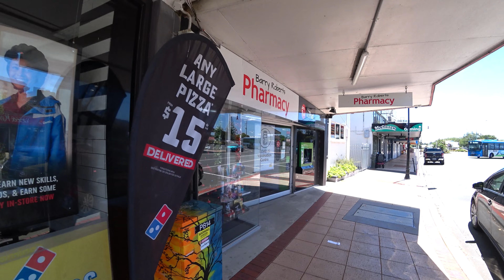[4K] Huntly - Walking Tour, Waikato, New Zealand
I had a chance to make a brief stop in Huntly - a town with an ambiguous reputation. It was on State Highway 1 until Huntly bypass opened in March 2020. Thus, the volume of transit traffic has decreased significantly, which led local businesses to struggle even more.

00:00 Main Street
04:40 Footbridge
06:10 Main Street
07:10 Square
07:45 Waikato River
08:20 Square
08:57 Main Street